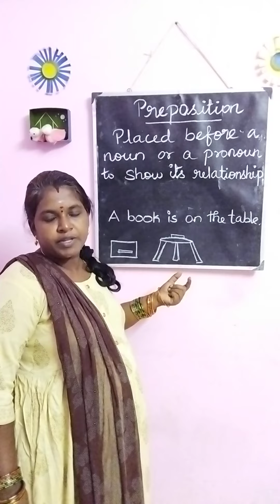Parts of speech- Definition of Preposition#shorts